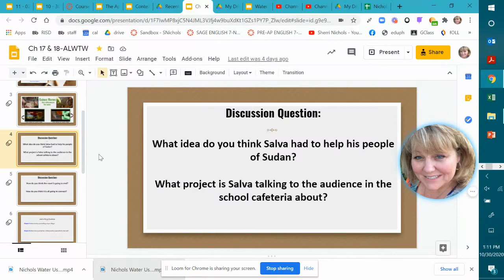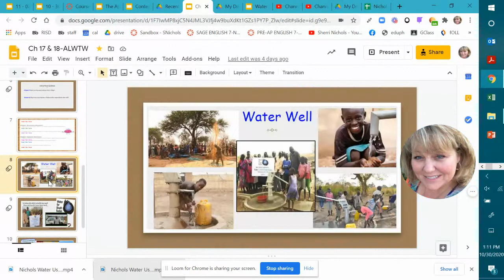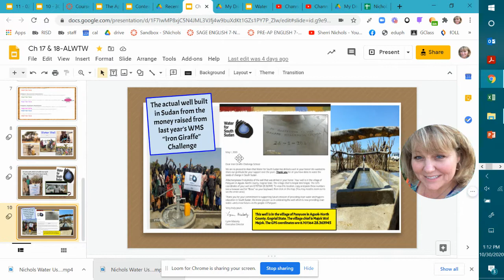Ch 17 & 18 ALWTW Final Chapters and Water Well